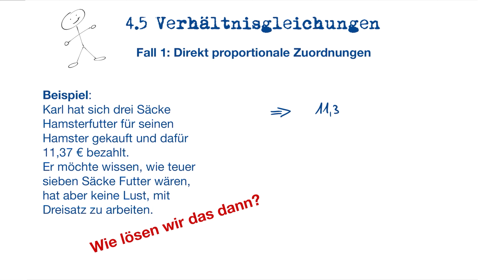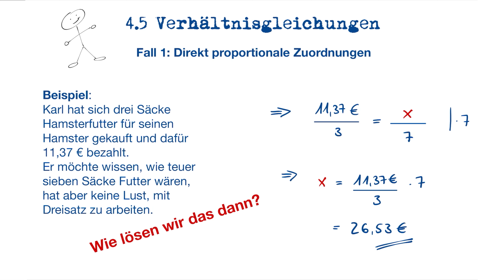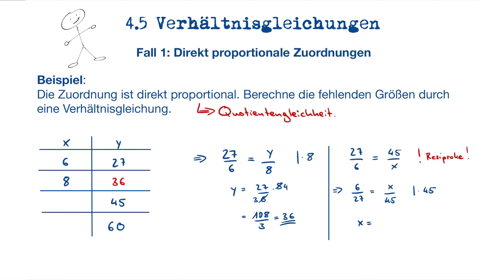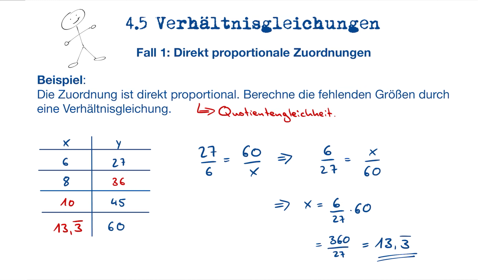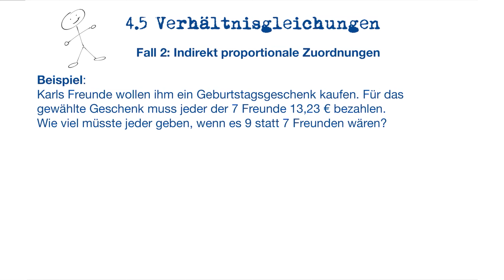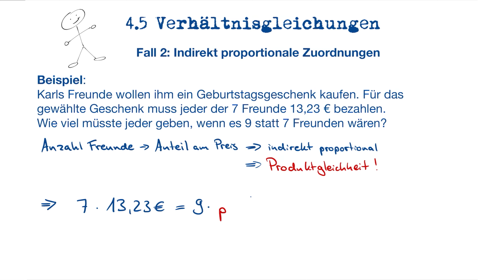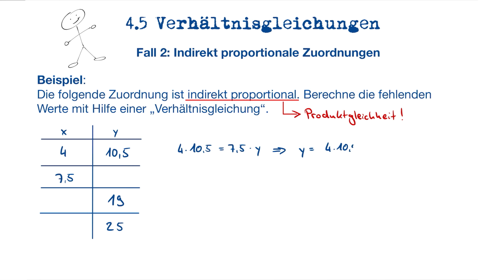07 Verhältnisgleichungen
In diesem Video zeige ich einen anderen Weg, unbekannte Größen in Zuordnungen zu berechnen. Hier die Kapitel:
00:00 Intro
00:12 Beispiel 1 - Karls Hamster (direkt proportionale ZO)
03:12 Beispiel 2 - Direkt proportionale ZO
07:22 Beispiel 3 - Karls Geschenk (indirekt proportionale ZO)
10:24 Beispiel 4 - Indirekt proportionale ZO